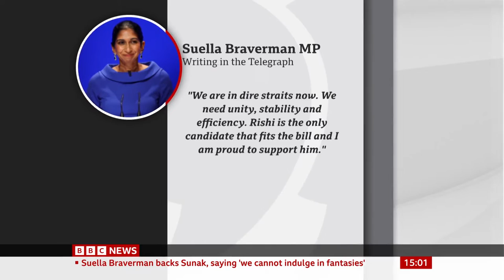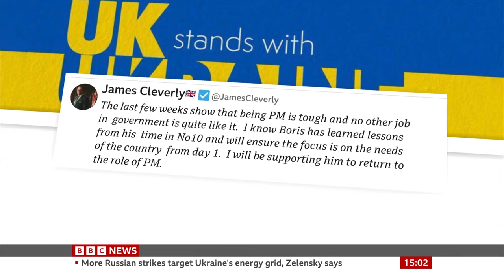BBC News (15BST - Headlines & Intro - 23/10/22) [1080p50]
Newscaster: Rebecca Jones
Program: BBC News
Channel: BBC News HD
Source: DVB-S2
Date & Time: 23/10/22 at 3PM BST